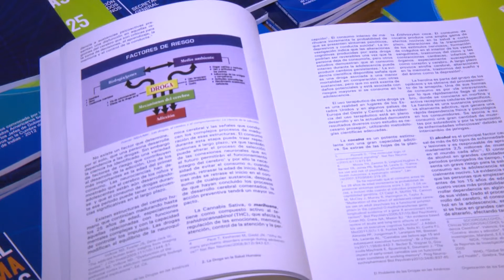Cánepa: informes sobre drogas presentados por OEA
El Prosecretario de la Presidencia y Presidente de la Junta Nacional de Drogas, Diego Cánepa, subrayó la importancia para Uruguay de los informe presentado por la Oorganización de Estados Americanos: "El Problema de las Drogas en las Américas" y "Escenarios para el problema de drogas en las Américas 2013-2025".